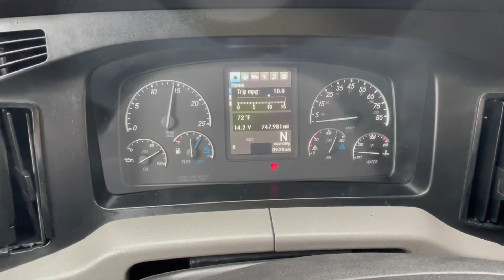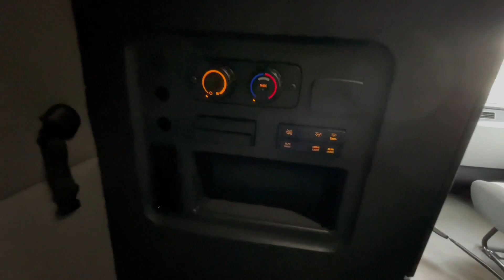2019 FREIGHTLINER CASCADIA 116 For Sale